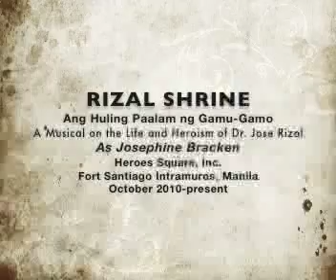Jean Judith Javier Performance Clips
Jean Judith Javier's Performance Videos
Jean Judith sings "Awit ng Gabi ni Sisa" (although here is not the full aria) where she played the tragic role of madwoman Sisa in Felipe de Leon's NOLI ME TANGERE THE OPERA mounted by Dulaang UP in Nov2010 and restaged in July 2011. It also include clips from Francisco Baltazar's Orosman at Zafira where she played the fierce Gulnara, also mounted by Dulaang UP in 2008, 2010, 2011 and 2012.  Directed by Dexter Santos and Music by Carol Bello. The last part is where she played Josephine Bracken in "Huling Paalam" (Last Farewell) under Heroes Square Inc. Educational Tours & Heroe's Journey in Fort Santiago Intramuros, Manila.(October2010)